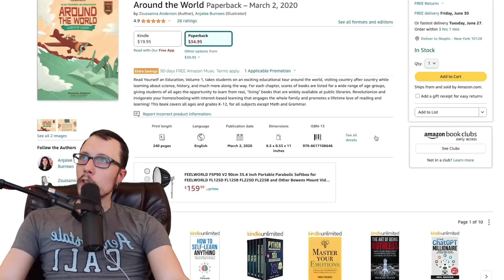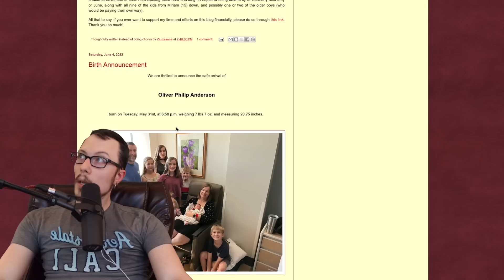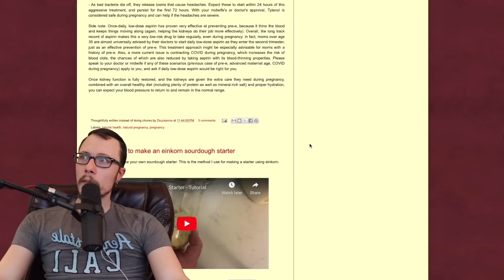Televangelist Yells At Church Member (Lol Wow)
Televangelist Steven Anderson yelled at one of his church members after they asked for a prayer at the front of the church. Let's talk about the NIFB, his cult, AKA the New Independent Fundamentalist Baptist church. Tommy McMurtry, Jason Graber, and others have had some disturbing things to say in recent years.

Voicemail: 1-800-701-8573